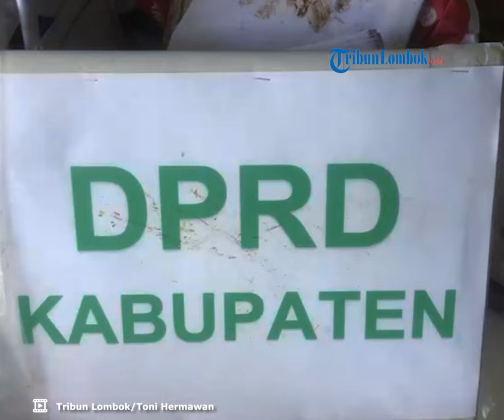2 Orang Diperiksa Buntut Kericuhan Penghitungan Suara di TPS Kecamatan Parado Bima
TRIBUNLOMBOK.COM, BIMA - Polres Bima telah memeriksa dua orang terduga pelaku keributan saat penghitungan suara Pemilu 2024 di TPS Kecamatan Parado, Kabupaten Bima, NTB. Keduanya berinisial AB dan JN.

Kapolres Kabupaten Bima AKBP Eko Sutomo mengatakan terhadap kasus ini masih dalam penyelidikan dan akan tetap berkoordinasi dengan Bawaslu guna menegakkan hukum dugaan tindak pidana pemilu.

Baca juga: 17 TPS di Kecamatan Parado Bima Rusak Akibat Ricuh saat Penghitungan Suara

"Untuk penanganannya masih dalam tahap penyelidikan kami akan konfirmasi lebih lanjut," terang Eko saat ditemui di Mapolres Bima, Jumat (16/2/2024).

Ia melanjutkan, situasi di Parado masih kondusif dan Polri akan menjamin keamaan masyarakat dalam beraktivitas. Pihaknya akan menindak bagi para pelanggar aturan.

"Masyarakat saya pastikan aman, jika ada gangguan Kamtibmas silahkan laporkan, kami 24 jam siap melindungi, mengayomi, melayani masyarakat," janjinya.

Eko mengingatkan masyarakat untuk senantiasa menjaga kamtibmas dengan berpatroli ataupun melaporkan jika adanya gangguan-gangguan kamtibmas ditengah masyarakat ataupun adanya hal-hal yang janggal dalam pelaksanaan pemilu.

"Tolong jaga persatuan dan kesatuan bangsa dan negara ini demi NKRI," pesan Eko.

Baca juga: Caleg PSI Lombok Tengah Bantah Rusak Rumah Warga karena Tidak Dipilih, Berikut Kronologinya

Ia juga meminta masyarakat tetap dengan dan jangan melakukan euforia (konvoi) berlebih pasca pelaksanan pemungutan dan perhitungan suara. Masyarakat diminta menanti pengumuman resmi dari KPU.

"Euforia boleh tapi tetap jaga kamtibmas, jangan euforia berlebih (konvoi) karna akan dikhawatirkan mengganggu kamtibmas," pungkasnya.

Artikel ini telah tayang di TribunLombok.com dengan judul 2 Orang Diperiksa Buntut Kericuhan Penghitungan Suara di TPS Kecamatan Parado Bima,
Penulis: Toni Hermawan | Editor: Endra Kurniawan